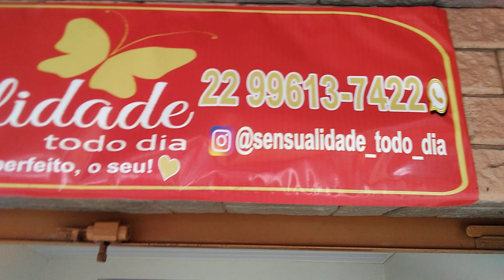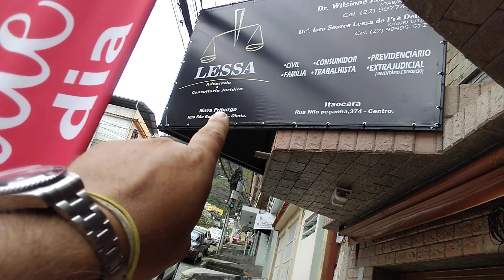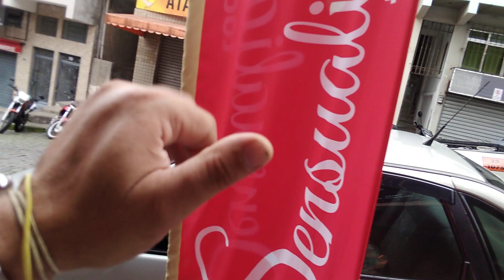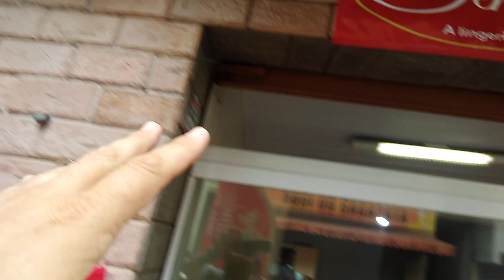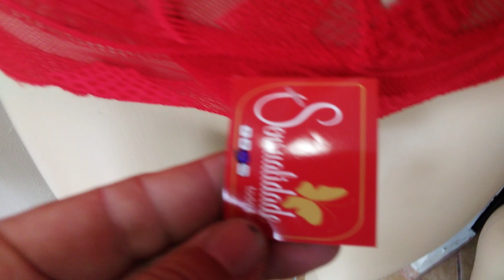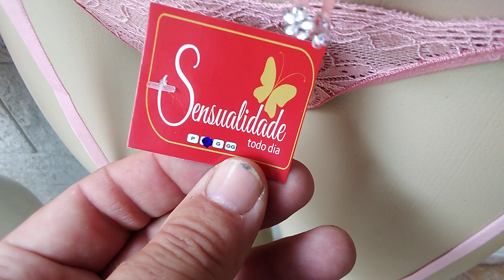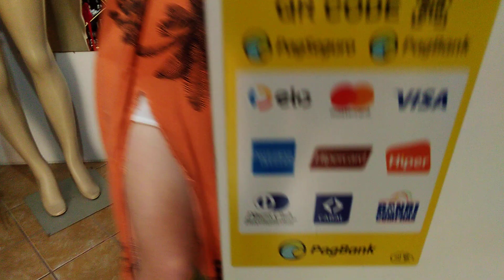conjunto lingerie em renda 9,99 revenda cada à 100,00 fabricante Sensualidade feminina 22)99613-7422